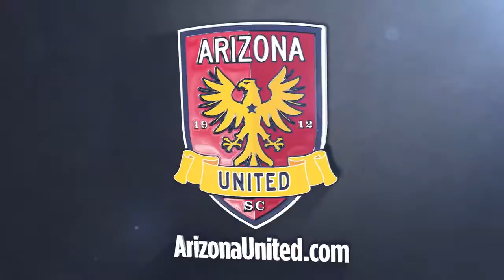RECAP: Arizona United 1-3 Colorado Springs Switchbacks FC 5/21/16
Despite a Julian Ringhof header that made the match 1-1, Arizona United SC ultimately fell to Colorado Springs Switchbacks FC, 3-1. Head coach Frank Yallop and Ringhof spoke about the loss after the match.